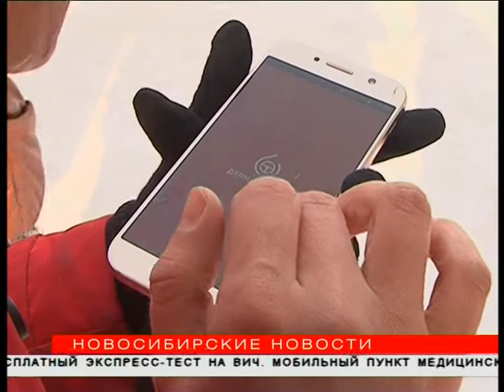Сам себе таксист: «Делимобиль» добрался до Новосибирска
Поминутную аренду автомобилей запустили в Новосибирске. Так называемый каршеринг позволяет взять напрокат машину для поездки на небольшие расстояния. Этот сервис уже популярен в столице. Его перспективы в Новосибирске оценил Михаил Якимов.